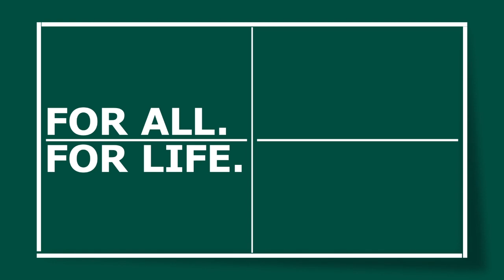Kim Vermaas vs Yu Fu | 2020 World Team Qualification (1/4)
Review all the highlights from the Kim Vermaas vs Yu Fu at the 2020 ITTF World Team Qualification Tournament.

(Video Creator: MLFM Table Tennis)